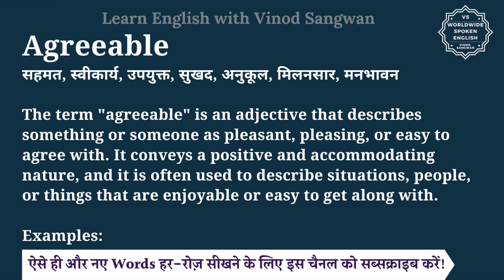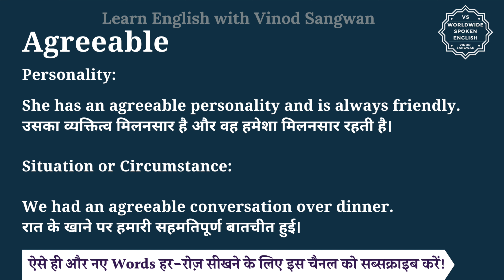Agreeable meaning in Hindi | Agreeable ka matlab kya hota hai | English to hindi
इस वीडियो में आप Agreeable का हिंदी में मतलब समझेंगे और साथ में Agreeable का pronunciation भी सीखेंगें यानि की आप Agreeable के अर्थ के साथ साथ ये भी सीखेंगें की Agreeable को कैसे बोले या Agreeable को बोलने का सही तरीका क्या है |

तो बस एक मिनट में सीखिए Agreeable को|
Let’s learn Hindi Meaning of Agreeable in detail.

Agreeable का हिंदी में अर्थ होता है
सहमत, स्वीकार्य, उपयुक्त, सुखद, अनुकूल, मिलनसार, मनभावन

The term ""agreeable"" is an adjective that describes something or someone as pleasant, pleasing, or easy to agree with. It conveys a positive and accommodating nature, and it is often used to describe situations, people, or things that are enjoyable or easy to get along with.

Examples:

Personality:

She has an agreeable personality and is always friendly.
उसका व्यक्तित्व मिलनसार है और वह हमेशा मिलनसार रहती है।

Situation or Circumstance:

We had an agreeable conversation over dinner.
रात के खाने पर हमारी सहमतिपूर्ण बातचीत हुई।

Taste or Smell:

The dish had an agreeable flavor that everyone liked.
पकवान का स्वाद मनभावन था जो सभी को पसंद आया।

Compliance or Consent:

He was agreeable to the proposed changes in the project.
वह परियोजना में प्रस्तावित बदलावों से सहमत थे।

In each of these contexts, ""agreeable"" suggests a positive, pleasant, or harmonious quality that contributes to a favorable experience or interaction.

Agreeable को इन उदाहरणों से और अच्छे से समझ सकते हैं